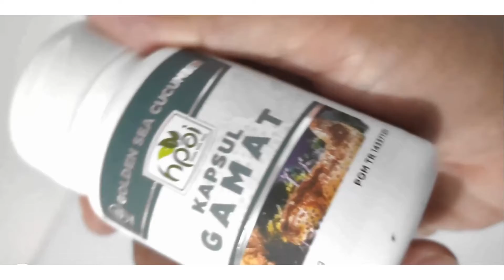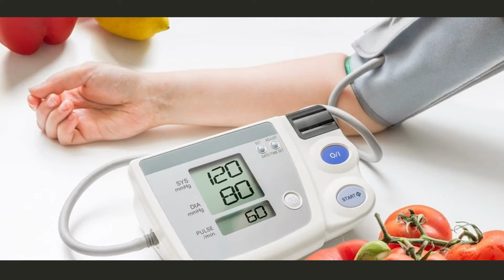Jual gamat hpai untuk luka caesar di Banyumas Pesen 081282707458